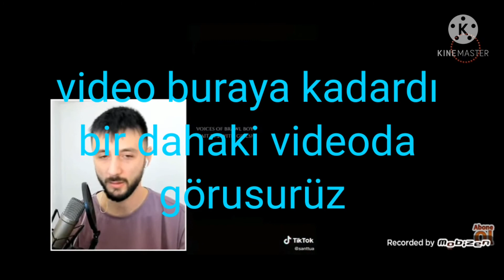Laz Alinin tik tok videosuna tepki